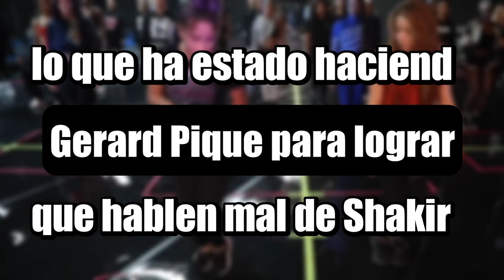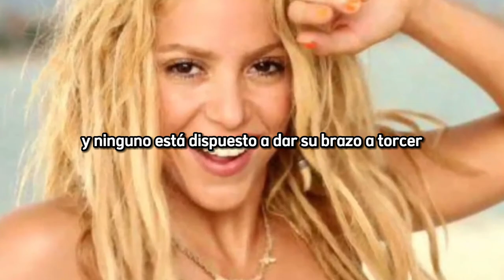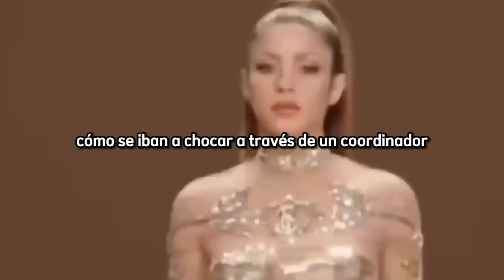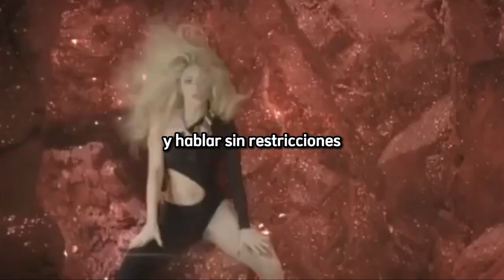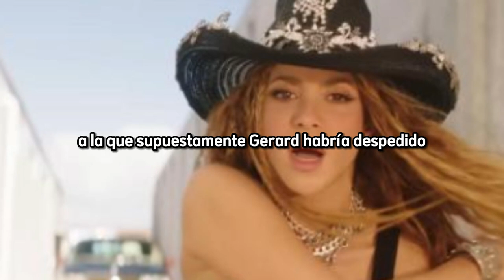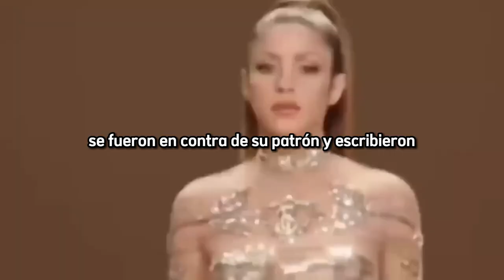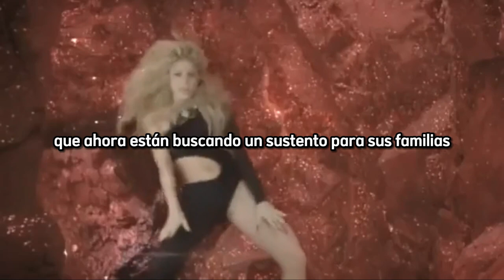💥 BOMBAZO: SHAKIRA HUMILLA a PIQUE después de DESCUBRIR las PRUEBAS en su CONTRA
BOMBAZO: SHAKIRA HUMILLA a PIQUE después de DESCUBRIR las PRUEBAS en su CONTRA. ULTIMAS NOTICIAS. DIFAMAR. MENTIRAS. ENGAÑOS. PRUEBAS. EVIDENCIAS. NOTICIAS RECIENTES. Tras la negativa de Gerard Piqué, lanzó un fuerte comentario, que ha generado todo tipo de reacciones entre los seguidores de Gerard Piqué y Shakira: “oye, de por sí todos te odian por todo lo que le hiciste a Shakira ¿y ahora te comportas así con la prensa?”, afirmó la periodista.